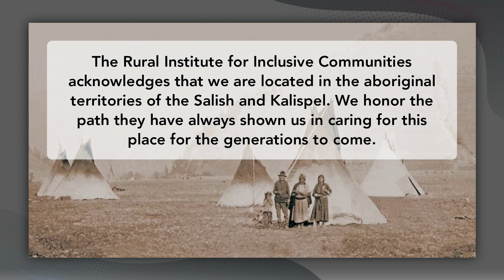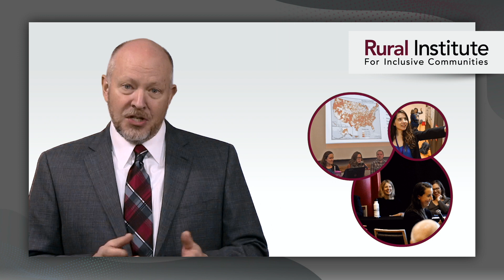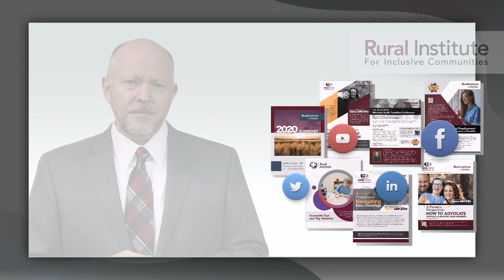Introduction to the Rural Institute (2021)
Why does the Rural Institute exist and what do we do?